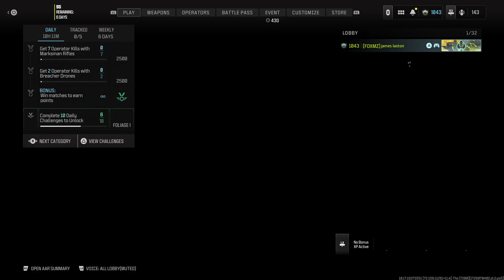Call of Duty_20240911154815